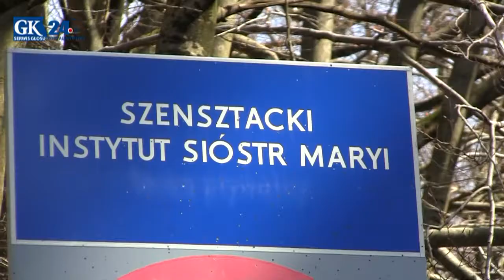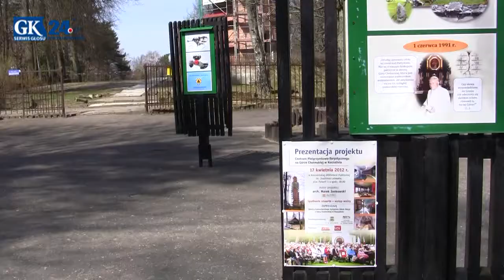Sonda: Co myślą mieszkańcy Koszalina o zagospodarowaniu Góry Chełmskiej?